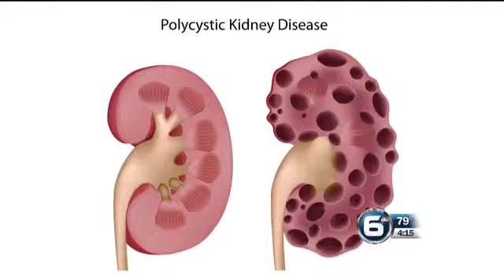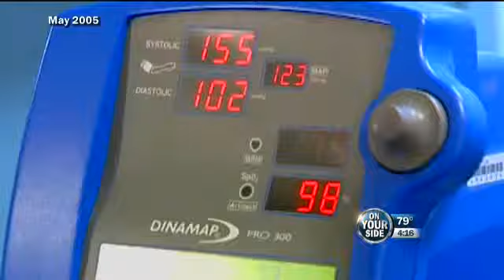6 On Your Side Day of Service to benefit East Tennessee Kidney Foundation with blanket drive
WATE's 6 On Your Side Day of Service for July will benefit East Tennessee Kidney Foundation by hosting a blanket drive on the station's front lawn. The event's theme will be "Christmas in July."